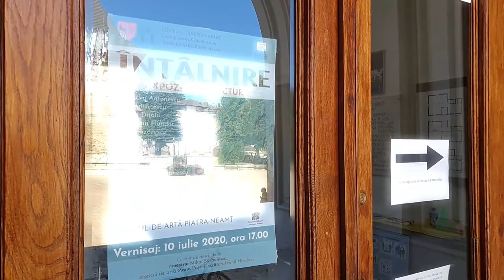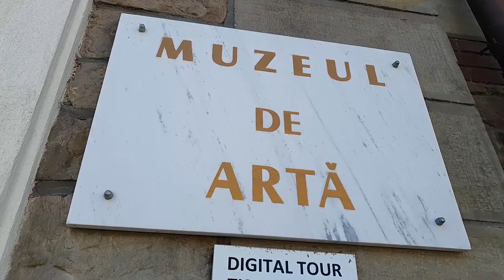Vernisajul expoziţiei de pictură intitulată "Întâlnire"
„ÎNTÂLNIRE” CU MARI MAEŞTRI AI ARTEI PLASTICE NAŢIONALE
Centrul pentru Cultură şi Arte „Carmen Saeculare” şi Fundația „Mircea Titus Romanescu”, având ca partener Complexul Muzeal Judeţean Neamţ,
a organizat vernisajul expoziţiei de
pictură intitulată „Întâlnire”, eveniment deosebit care reuneşte un grup de pictori români cu o remarcabilă activitate artistică naţională și internaţională: Alexandru Antonescu, Crina Antonescu, Cristian Diţoiu, Constantin Flondor, Matei Lăzărescu, Dan Mohanu, Horea Paștina, Ștefana Petre, Emilia Pop, Mircea Titus Romanescu, Andrei Rosetti, Mihai Sârbulescu, Valentin Scărlătescu, Doru Ulian.
Vernisajul s-a desfăşurat vineri, 10 iulie 2020, de la ora 17:00, într-un loc cu o excepțională valoare patrimonială, Muzeul de Artă din Piatra-Neamţ. Cuvântul de deschidere i-a aparţinut maestrului Mihai Sârbulescu. Au facut referinţe asupra exponatelor criticii de artă Maria Paşc şi Emil Nicolae.